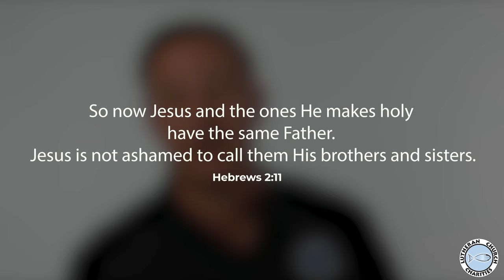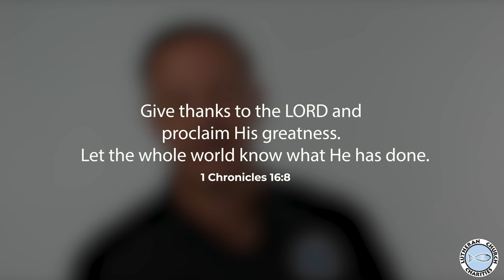Gratitude Out Loud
Rev. Chris Singer sharing today's LCC Daily Devotion from Hebrews 2:11